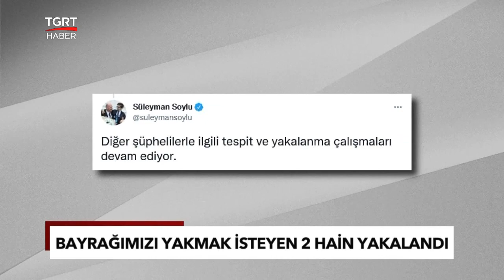Bayrak Provokasyonlarına Bir Yenisi Daha Eklendi! Üzerine Basarak Video Çeken Hain Yakalandı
Şüpheli ‘Devletin egemenlik alametlerini aşağılama' suçundan çıkarıldığı mahkemece tutuklanarak cezaevine gönderildi.